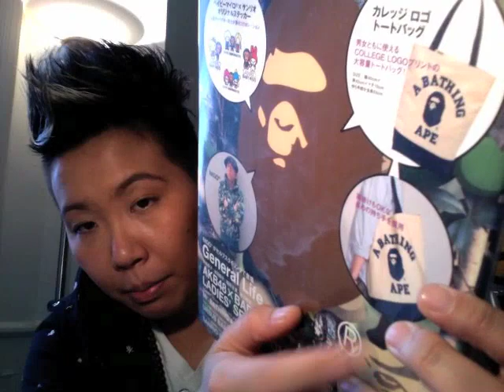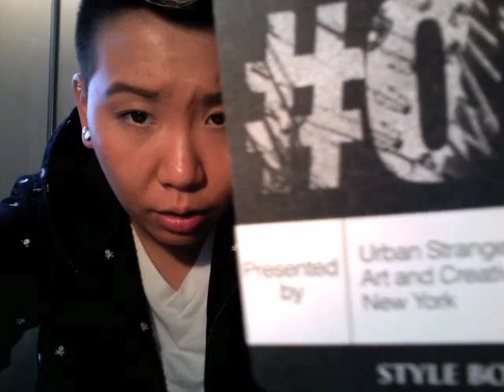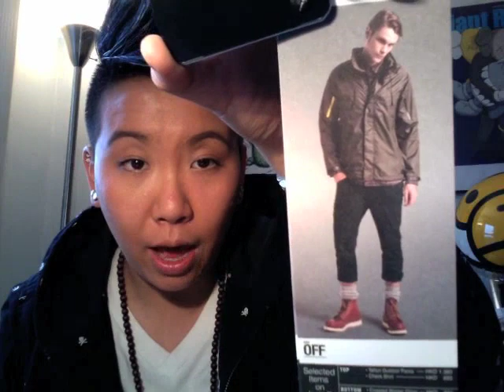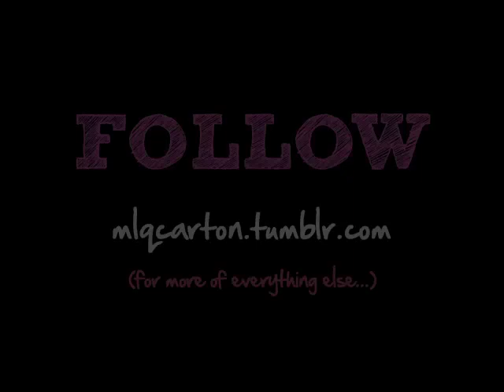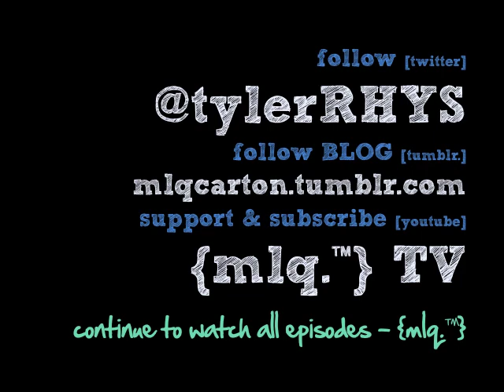mlq™TV_eps22_pt3 HK Pick-Up GOODIES Haul UNBOXING; Urban Stranger, BEARBRICK, iDARTS, STUSSY, BAPE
AyO everyone! It's been a HOT minute.
So I haven't unpacked, and have been meaning to show all of you the goodies I got from my trip to Hong Kong.

 a review based on goodies i picked up! =)
Some basic, some weird, some dope sh*t.

HOPE YOU ALL HAD FUN!